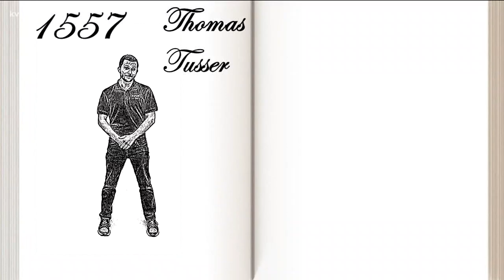Do April showers bring May flowers?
You've probably heard the phrase "April showers bring May flowers." But have you ever thought about what it really means? STORY